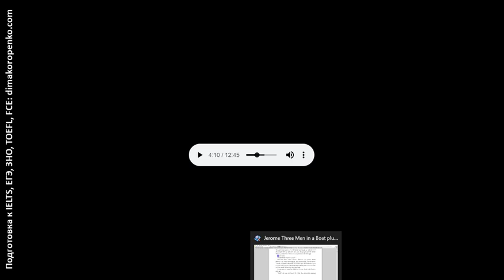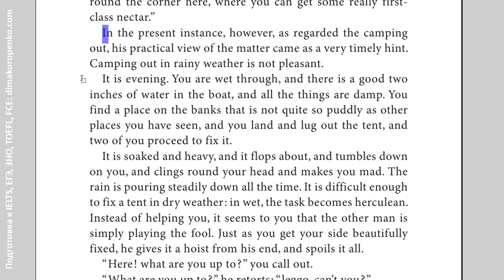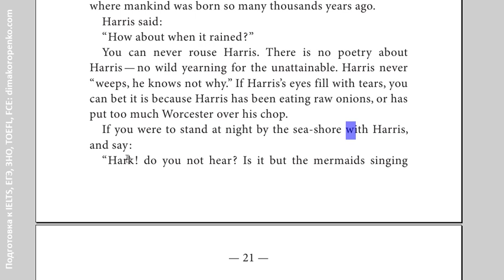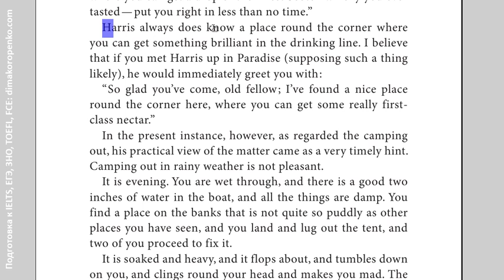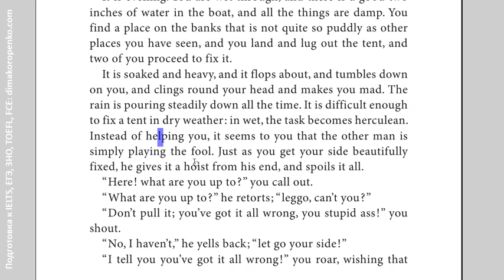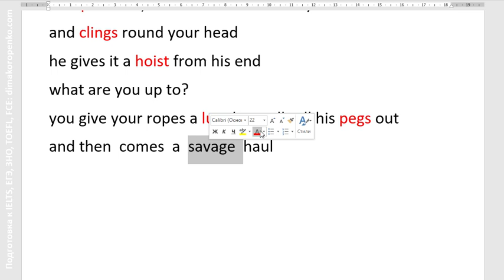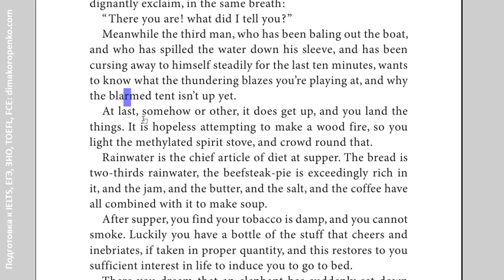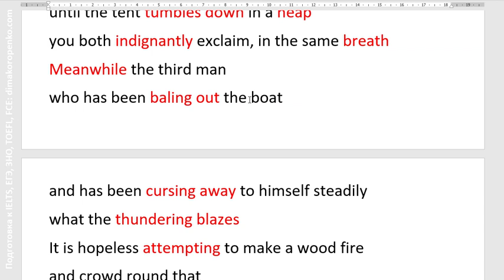Учим 30+ новых английских слов за 1 урок. Выпуск 14. Трое в лодке. Как ставить палатку в дождь:))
Интенсивный английский с настоящим репетитором, подготовка к IELTS, TOEFL, ЕГЭ, ЗНО, SAT, GMAT, FCE, CAE...
Уникальный самоучитель с нуля для русскоговорящих "Английский с нуля - правильный старт"
В этом выпуске продолжаем учить новые английские слова с помощью романа "Трое в лодке, не считая собаки" (Three Men in a Boat, to Say Nothing of the Dog) Джерома К. Джерома.
Мы за 1 урок выучим более 30 (а может, и более 50 - кому как) новых английских слов в контексте - и обязательно во фразах.
Вот список новых слов для этого урока:
You  can  never  rouse  Harris
no wild yearning for the unattainable
Hark!  do  you  not  hear
sad spirits, chanting dirges for white corpses, held by seaweed
you’ve  got  a  chill
put you right in less than no time
he would immediately greet you with
you land and lug out the tent
two of you proceed to fix it
it flops about, and tumbles down on you
and clings round your head
he gives it a hoist from his end
you give your ropes a lug that pulls all his pegs out
and then  comes  a  savage  haul
swearing at one another
until the tent tumbles down in a heap
you both indignantly exclaim, in the same breath
Meanwhile the third man
who has been baling out the boat
and has been cursing away to himself steadily
what the thundering blazes
It is hopeless attempting to make a wood fire
and crowd round that
Rainwater is the chief article of diet
the beefsteak-pie is exceedingly rich in it

Наилучший способ выучить много английских слов за короткое время - учить их в контексте, и во фразах. Мы сначала слушаем, как читает отрывок английского текста языконоситель, затем я сам читаю, а вы читаете вместе со мной, затем мы начинаем переводить новые английские слова и копировать их в свой словарь.
С помощью таких легких упражнений вы сможете резко расширить свой словарный запас английского за короткое время. Главное - посмотрите это видео несколько раз, чтобы новые английские слова прочно зашли в ваш пассивный словарный запас. Со временем часть этих слов мигрирует в ваш активный словарный запас.
Красивого вам английского!